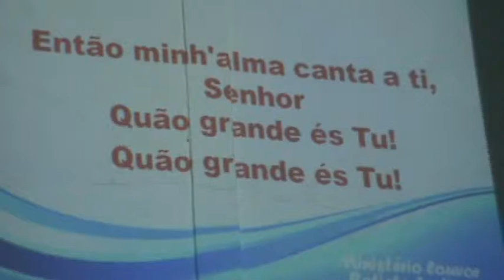Culto de aniversário Igreja Batista em Andira 2014 parte II